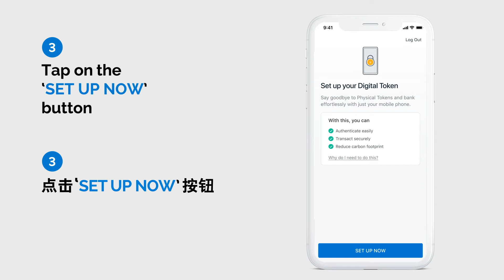POSB digibank app - How to set up Digital Token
There’s no need to carry around another token device or depend on SMS OTP - bank securely while enjoying the convenience of digital banking. To set it up your Digital Token, simply log in to POSB digibank app, tap on ‘More’, then scroll down and tap on ‘Manage digital token’, enter the OTP and you’re done!